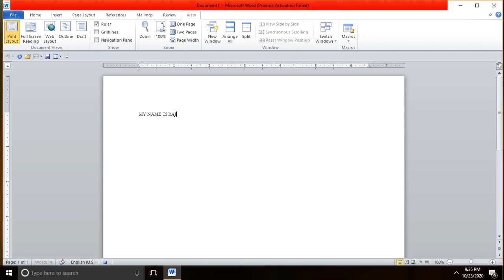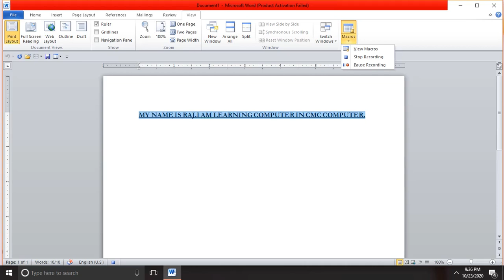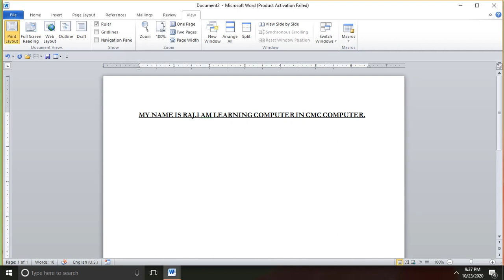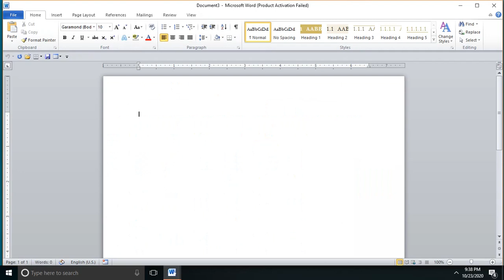How To Use Macros in MS Word ||Macro Ka Upyog Kaise Kare Hindi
Hi Friends,in this tutorial we learn how to create macro recording,how to run macro,.how to delete macro,what is macro in ms word etc.